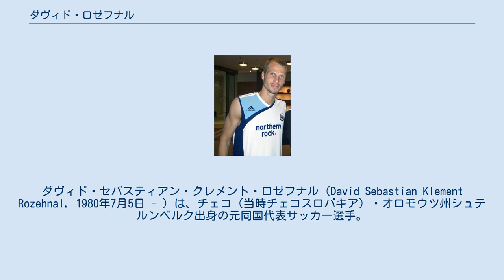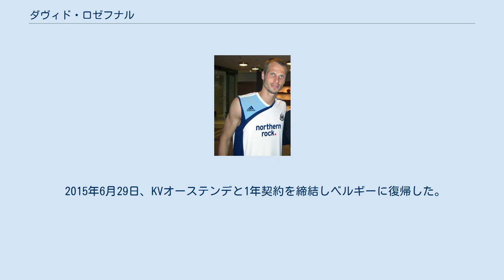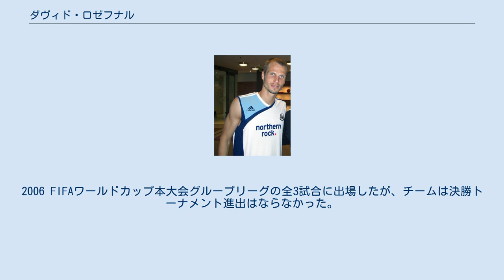ダヴィド・ロゼフナル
SKシグマ・オロモウツの選手
ダヴィド・セバスティアン・クレメント・ロゼフナル（David Sebastian Klement Rozehnal, 1980年7月5日 - ）は、チェコ（当時チェコスロバキア）・オロモウツ州シュテルンベルク出身の元同国代表サッカー選手。
現役時代のポジションはDF（主にセンターバック）。
 地元クラブであるTJソコル・コジュシャニのユースを経て、SKシグマ・オロモウツでプロデビュー。
 2003年にジュピラー・リーグのクラブ・ブルッヘへ移籍。
翌年にはEURO2004のチェコ代表のメンバーに招集され、チームは準決勝まで進出した。
ベルギーでの初年度で国内カップを、翌シーズンにはリーグ戦を制した。
 2005-06シーズンよりリーグ・アンのパリ・サンジェルマンFCに4年契約で移籍。
翌シーズンにはマリオ・ジェペスと共にセンターバックのレギュラーを務め、クラブの年間最優秀選手に選出された。
シーズンオフにはボルシア・ドルトムントから移籍金270万ポンドのオファーを受けるがクラブはこれを拒否した。
 同月29日、290万ポンドの移籍金でプレミアリーグのニューカッスル・ユナイテッドFCと4年契約を締結した。
出場試合数に応じて20万ポンドが追加で支払われる。
タイタス・ブランブルやクレイグ・ムーア、オグチ・オニェウら守備陣を放出したサム・アラダイス率いるクラブにとって、ジョーイ・バートンとマーク・ヴィドゥカに次ぐ3人目の補強となった。
 8月11日のボルトン・ワンダラーズFC戦でスタメンに名を連ねリーグデビューし、3-1の勝利で飾る。
 2008年1月31日、グリエルモ・ステンダルドをユヴェントスFCに放出していたセリエAのSSラツィオにシーズン終了まで期限付き移籍。
ローン中は7試合の出場に留まったが、シーズン終了後に買い取りオプションが行使され完全移籍となった。
2008-09シーズンはレギュラーとしてリーグ戦28試合に出場した。
 2009年7月29日、アレックス・シウヴァが前十字靭帯断裂で長期離脱となっていたハンブルガーSVへ3年契約で加入。
ブルーノ・ラッバディア監督の下ポジションを確保したが、翌年8月には不安定なパフォーマンスを理由に新監督であるアルミン・フェーの構想外となった。
 同年8月31日、シャルケ04へ移籍したニコラ・プレスタンの後釜としてリールへシーズンローンで加入。
クープ・ドゥ・フランス決勝では古巣であるPSGと対戦。
1-0で勝利を収めクラブ史上初となる同大会のトロフィー獲得に貢献した。
翌シーズンより完全移籍し、引き続きリュディ・ガルシアの指揮を受ける。
2014-15シーズン限りでスタッド・ピエール＝モーロワを去ることが発表された。
 2015年6月29日、KVオーステンデと1年契約を締結しベルギーに復帰した。
シーズン終了後には契約延長オプションが行使され、2017年6月5日には1年間の新契約が発表された。
 2018年4月4日にプロとしてのキャリアに終止符を打ち、兄弟のマレクがプレーしチェコ7部リーグに所属する古巣ソコル・コジュシャニへ加入。
同月9日に同クラブデビューとなった。
 SKシグマ・オロモウツでの活躍が認められ、2002年のUEFA U-21欧州選手権に向けたU-21チェコ代表に招集され、同大会優勝メンバーの一員となった。
2006 FIFAワールドカップ本大会グループリーグの全3試合に出場したが、チームは決勝トーナメント進出はならなかった。
UEFA欧州選手権には2004年大会及び2008年大会に参加している。
 191cmという高身長ながらフィジカルだけでなく鋭い読み、さらには統率力も併せ持つセンターバック。
足元のテクニックもあり正確なフィードを前線に送ることが出来、カウンターの基点ともなれる。
若干スピード不足気味なのが弱点。
 2007年10月3日、妻ペトラとの間に長男ルカが誕生している。